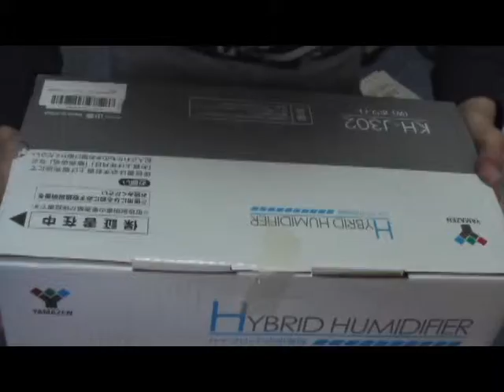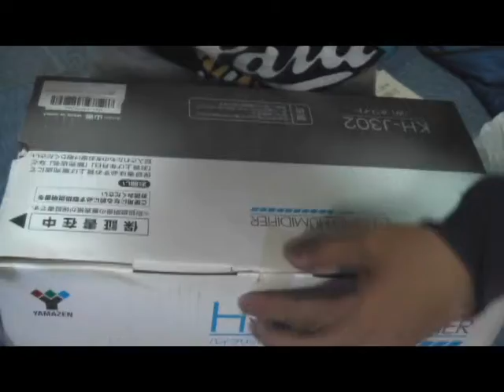YAMAZEN KH-J302ハイブリッド加湿器 開封動画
YAMAZEN KH-J302ハイブリッド加湿器 を買いました。